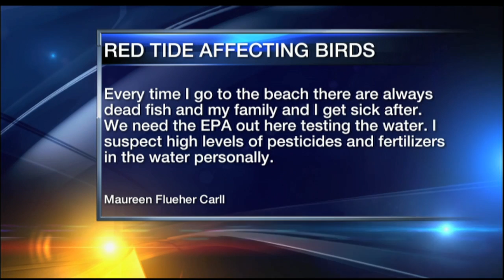Roundtable - December 28, 2016